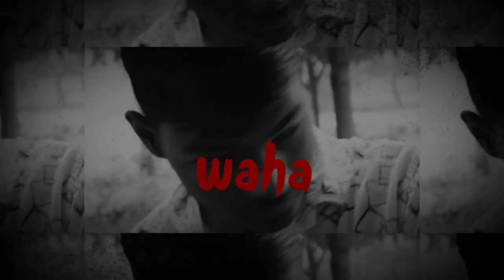(Official__Teaser)__By_YaariYa_Hai. Horror😱😱😨..Ya_Ali..Song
(Official__Teaser)__By_YaariYa_HaiHorron😱😱😨..Ya_Ali..Song